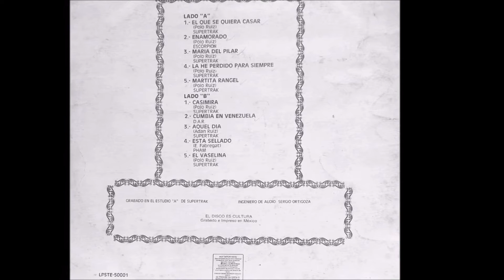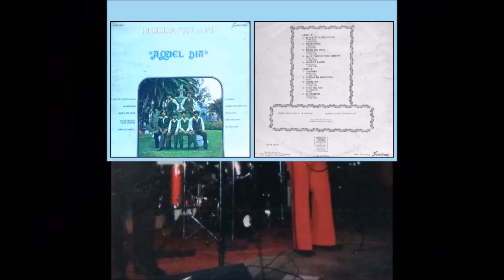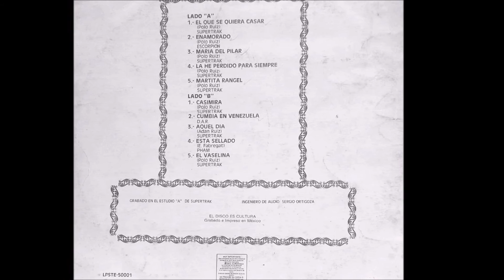La he perdido para siempre-Rùbrica San Juan de Polo Ruíz.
La he perdido para siempre es de la autoría de Polo Ruiz  y esta incluido en el 4to. Long Play (LP) de "Rúbrica San Juan" que se Titula "Aquel día" y que fue grabado en el año de 1982.